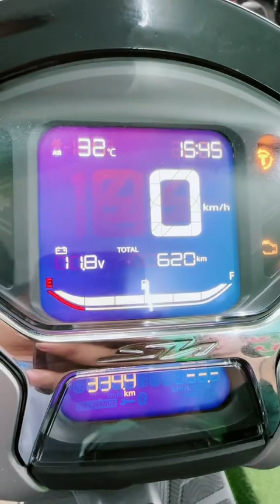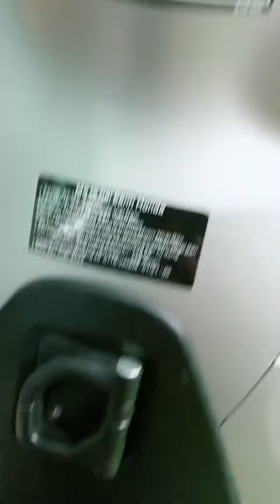Sh việt nam 350 đời 2022 đi mới có 600km như xe mới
Không khác gì một con xe thùng